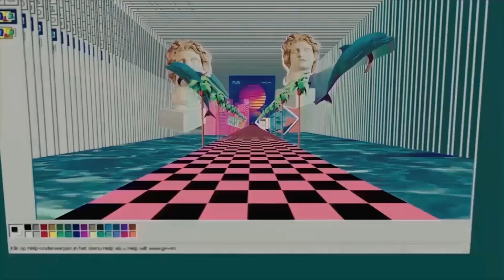O QUE ACONTECEU COM CASCADA?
Cascada vendeu mais de 30 milhões de discos em todo o mundo, além de cerca de 15 milhões de downloads digitais. Cascada representou a Alemanha no Eurovision Song Contest 2013 em Malmö, Suécia, com "Glorious". Apesar de ser um dos artistas mais bem-sucedidos do gênero dance music, Cascada foi eleita a 3ª banda alemã de maior sucesso do século 21.